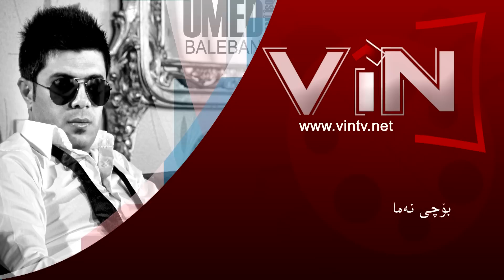ئؤميَد بالَه بان- دونياى ئيشق Umed Baleban- Dunyaye Ishq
Umed Balaban - Shay Cwanan - New Clip Vin TV 2012 HD

Here are links to some other recent releases at Vin TV!

Chopy Fetah ©️ copyrighted by VIN